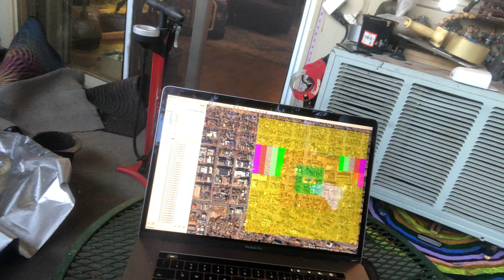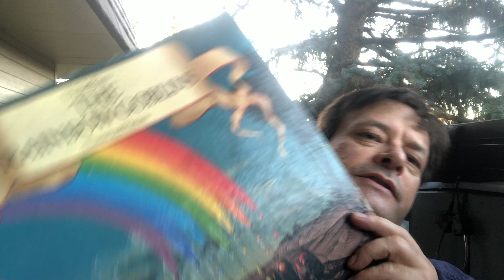10/15/23 Coloring 120K People on Google Earth